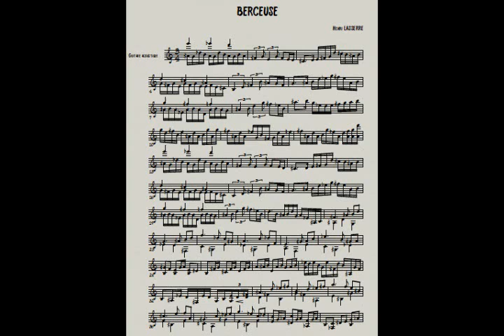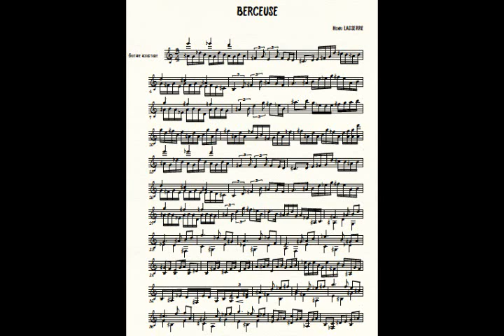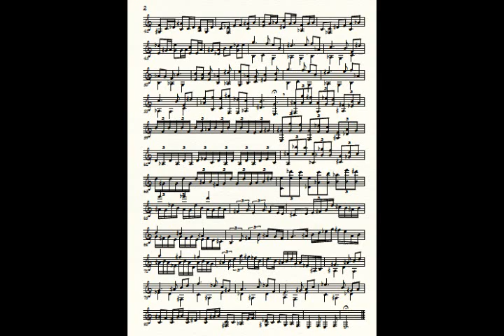BERCEUSE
Intégrale des musiques pour guitare :

Pour moi, une musique a deux créateurs : Le compositeurs, qui fait la « maquette », et l’interprète qui lui donne tout son sens et ses émotions.
Les indications ne sont données qu’à titre indicatif et ces pièces sont donc à jouer très librement, tant sur le plan rythmique, sempre rubato, qu’avec les expressions, piano, mezzoforte, forte, crescendo, decrescendo…
FAITES-VOUS PLAISIR !
Dans les 5/8 et 7/8, pas de ternaire, ajoutez un demi ton, selon votre inspiration pour l’emplacement. C’est particulièrement valable dans l’enchaînement 2/4 3/8 de l’hommage à Jongkind où les notes doivent garder la même valeur dans les deux mesures.
Les partitions peuvent être envoyées sur demande.
N'hésitez pas à me donner vos avis, ils m'intéressent pour mon travail de compositeur et de chercheur.
For me, a music has two creators: the composers, who makes the "model", and the performer who gives it all its meaning and its emotions.
The indications are only indicative and these pieces can therefore be played very freely, both rhythmically, semper rubato, and with the expressions, piano, mezzoforte, forte, crescendo, decrescendo ...
PLEASE!
In 5/8 and 7/8, no ternary, add a semitone, depending on your inspiration for the location. This is especially true in the 2/4 3/8 sequence of the Tribute to Jongkind where the notes should keep the same value in both bars.
The scores can be sent on request.
Do not hesitate to give me your opinions, they interest me for my work as a composer and researcher.
Для меня у музыки есть два создателя: композитор, который создает «модель», и исполнитель, который придает ей весь ее смысл и ее эмоции. Указания являются только ориентировочными, и поэтому эти пьесы можно играть очень свободно, как ритмично, semper rubato, так и с выражениями, фортепиано, меццофорте, форте, крещендо, декрещендо ... ПОЖАЛУЙСТА! В 5/8 и 7/8, без троичности, добавьте полутон, в зависимости от вашего вдохновения для местоположения. Это особенно верно в последовательности 2/4 3/8 Дани Чонкинду, где ноты должны иметь одинаковое значение в обоих тактах. Оценки могут быть высланы по запросу. Не стесняйтесь высказывать свое мнение, они интересуют меня как композитора и исследователя.